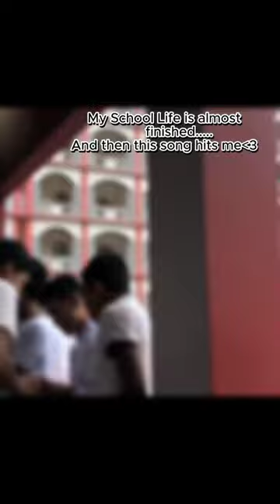Ay ay bondhura fire ay🥺🖤